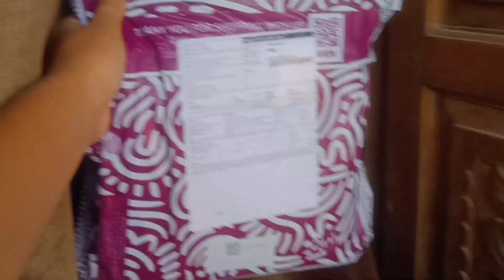Ham gaye Ram navmi ke rally | akanksha and bhushan